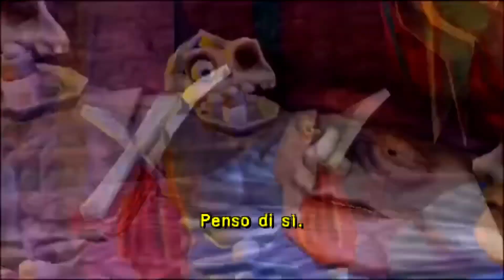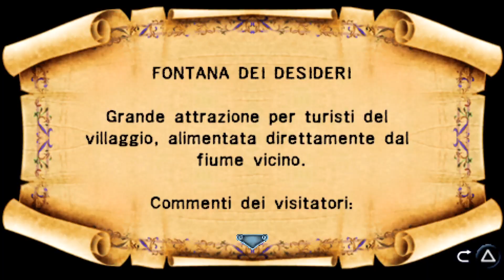{PS5-ITA} Road to Platinum Medievil Resurrection Finalmente su PS5 Parte 3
Grazie a tutti quelli che mi seguono e supportano, se il video vi piace, come al solito vi invito a lasciare un bel mi piace, iscrivetevi al canale, e condividete con gli amici, Buona Visione.